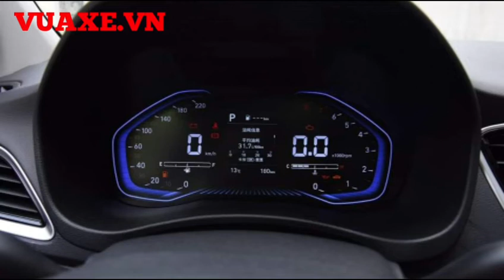Hyundai Accent 2020 Có Giá 240 Triệu Tại TQ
TIN VUI CHO ANH EM YÊU THÍCH ACCENT ĐÂY !

HYUNDAI ACCENT 2020 CHÍNH THỨC BÀY BÁN TẠI TRUNG QUỐC, CHỜ RA MẮT TẠI VIỆT NAM

Trong triển lãm Ô tô Thành Đô vừa qua, hãng Hyundai đã vén màn phiên bản mới của mẫu sedan cỡ B Verna dành cho thị trường Trung Quốc, hay còn được biết với cái tên "thân thương" tại Việt Nam là Hyundai Accent.

Ở thế hệ mới, Accent 2020 lột xác mạnh mẽ về thiết kế, với nhiều đường nét táo bạo. Lưới tản nhiệt hình thác nước đặc trưng của Hyundai sắc cạnh hơn. Về ngoại hình nhìn chung thừa hưởng khá nhiều từ "đàn anh" Elantra. Ngoài ra có thể kể đến bộ la-zăng hợp kim 16 inch mới 2 tông màu, cụm đèn hậu nối liền với nhau cũng là những điểm mới đáng chú ý.

Bên trong chiếc Accent là không gian nội thất được nâng cấp với cụm đồng hồ kỹ thuật số LCD 12,3 inch hoàn toàn mới và màn hình giải trí cảm ứng 8 inch đặt nổi trên mặt táp-lô.

Động cơ xăng 1.6L và hộp số tự động 6 cấp bị loại bỏ, phiên bản mới trang bị duy nhất động cơ xăng 1.4L, cho công suất 98 mã lực và mô-men xoắn 132,4 Nm. Người dùng có 2 tùy chọn hộp số sàn 6 cấp hoặc CVT

Một số công nghệ an toàn nâng cao được trang bị bao gồm Giảm thiểu va chạm phía trước, Cảnh bảo mất tập trung, Hỗ trợ giữ làn đường...

Tại Trung Quốc, mẫu xe này hiện đang được bày bán với giá 72.800 đến 96.800 NDT tùy phiên bản, tương đương với 240-320 triệu đồng.